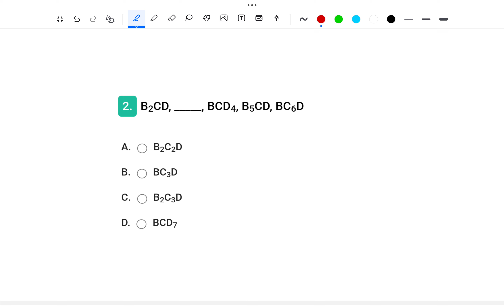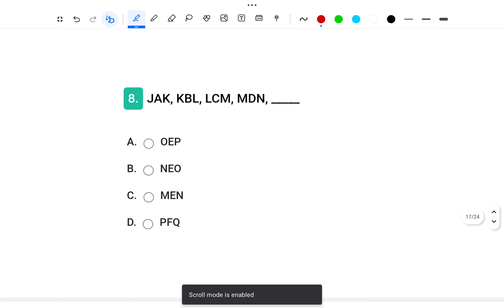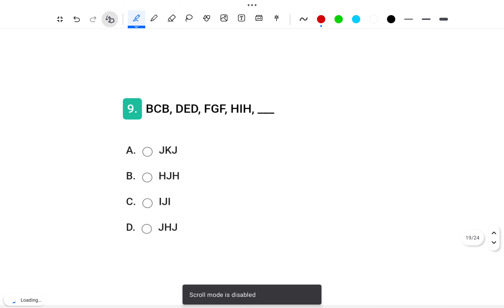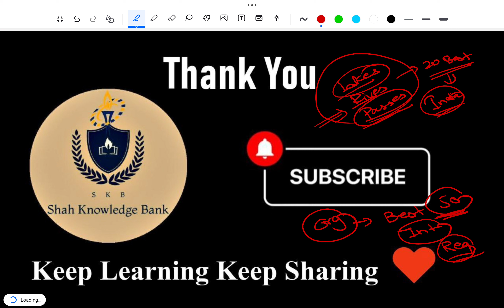Complete Letter Series | Exam-Oriented MCQ's | General Reasoning | For All Upcoming Exams Of JKSSB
🧠🚀 **Crack the Code: Best MCQs on Letter Series for All Upcoming JKSSB Exams with Detailed Explanations!** 🔤💡

Shah Knowledge Bank welcomes you to an engaging session designed to sharpen your logical reasoning skills through the exploration of Letter Series. In this video, we present a handpicked selection of the best Multiple Choice Questions (MCQs) on Letter Series, accompanied by detailed explanations. Whether you're gearing up for JKSSB exams or any competitive test, this session is your pathway to mastering Letter Series problems. 📝🔍

🔤 **Why Mastering Letter Series is Crucial for Exam Success:**
Letter Series questions are prevalent in reasoning sections of competitive exams and require a keen understanding of patterns and sequences. Our curated MCQs, coupled with detailed explanations, ensure you're equipped to tackle Letter Series questions confidently.

- **Top-quality MCQs:** Engage with meticulously crafted questions that mirror the format and difficulty level of JKSSB exams, covering various types of Letter Series patterns.
- **Pattern Recognition:** Develop the ability to identify and interpret patterns and sequences of letters, essential for solving Letter Series questions.
- **Strategic Analysis:** Each MCQ is accompanied by a detailed explanation, providing insights into the underlying logic behind the correct answer.

🚀 **How This Video Elevates Your Preparation:**
- **Logical Aptitude:** Master the techniques to decode and solve different types of Letter Series, ensuring you're well-prepared for reasoning sections in JKSSB exams.
- **Strategic Study:** Identify key patterns and sequences that are likely to be covered in upcoming exams, allowing for focused and efficient preparation.
- **Memory Retention:** The MCQ format with detailed explanations aids in effective information retention, optimizing your revision process.

📚 **Resources:**
Throughout the video, we'll recommend additional resources and references to further enhance your understanding of Letter Series concepts.

📆 **Mark Your Calendar!** Join us for this insightful session on "General Reasoning - Letter Series," where we equip you with the logical acumen needed to confidently answer related questions in various JKSSB exams.

🤝 **Let's decode the mysteries of Letter Series together! Watch the video now and prepare to conquer various competitive exams with our MCQs and Detailed Explanations.**